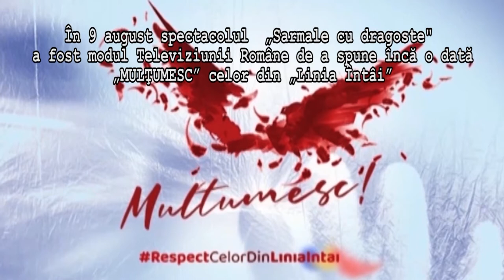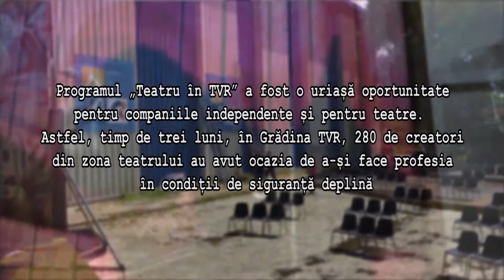Casa de Producție TVR în 2020